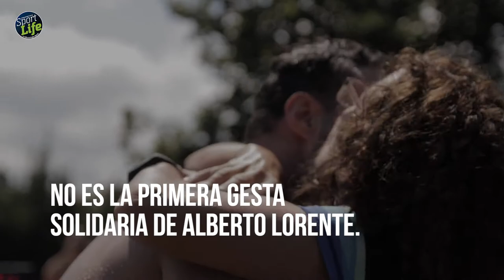El increíble nuevo récord del nadador Alberto Lorente | SPORT LIFE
Alberto Lorente, nadador de Viladecans ha conseguido nadar 30 horas consecutivas en una piscina a contracorriente. Un reto deportivo cuyos fondos se destinarán para la casa que la Fundación Infantil Ronald McDonald tiene en Barcelona.